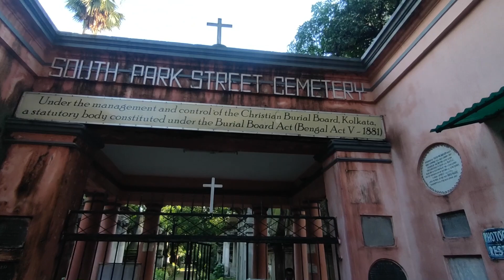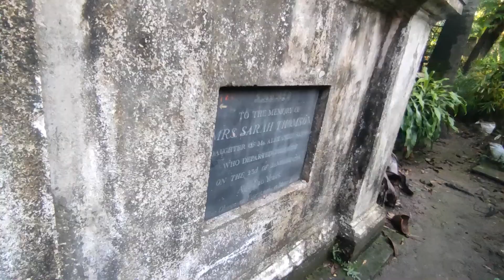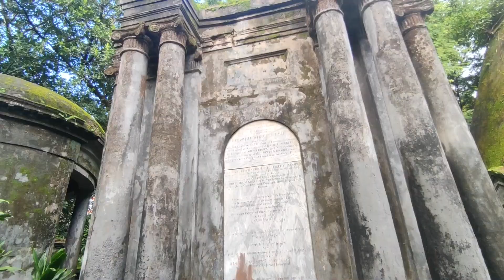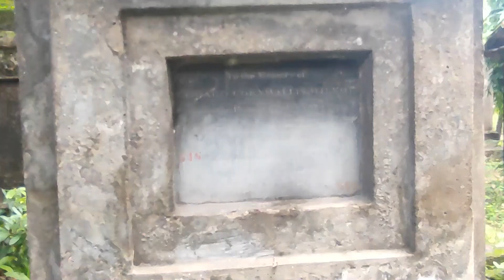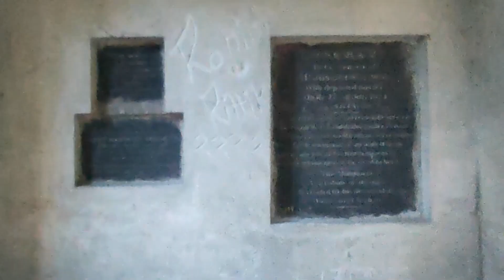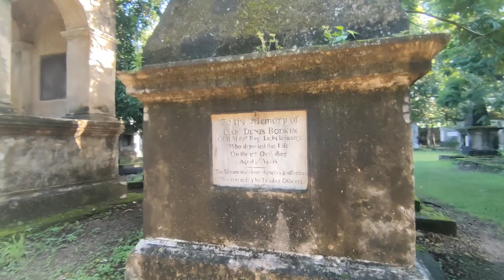South Park Street Cemetery - History of Cemetery ||Offbeat Place in Kolkata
The Park Street Cemetery was one of the earliest non-church cemeteries in the world, and probably the largest Christian cemetery outside Europe and America in the 19th century. Opened in 1767 on what was previously a marshy area, the cemetery was in use until about 1830 and is now a heritage site, protected by the Archaeological Survey of India (ASI). The cemetery was opened to relieve the pressure on the old burial ground in the heart of the city. The road leading to the cemetery came to be known as the Burial Ground Road but was subsequently renamed Park Street after the park around Vansittart's garden house. By the year 1785 the burial ground had been extended on the northern side of Park Street and by 1840 a vast new cemetery was opened to the east of the Lower Circular Road. The Europeans started to disuse it in the year 1790. It has been confirmed by a marble plaque at the gate which reads "South Park Street, Opened:1767, Closed:1790".